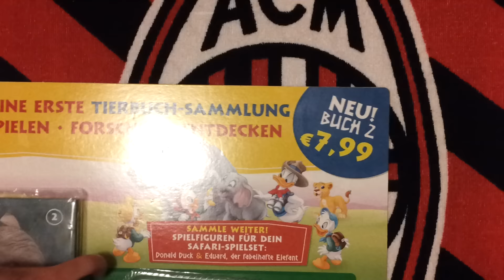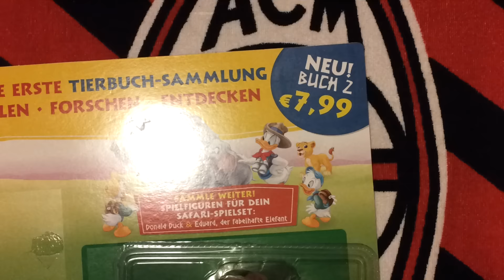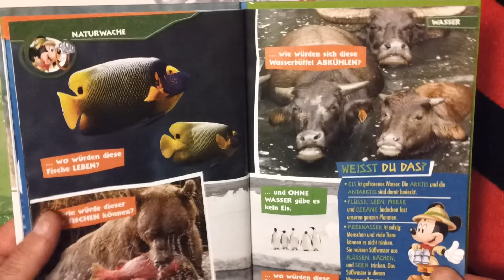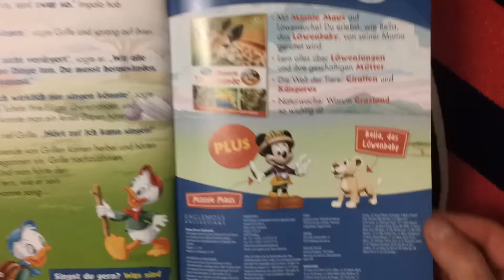NOWOŚĆ w NIemczech SERIA DISNEYA "UNSERE TIERFREUNDE" - CZ. 2 FIGURKA KACZORA DONALDA I SŁONIA